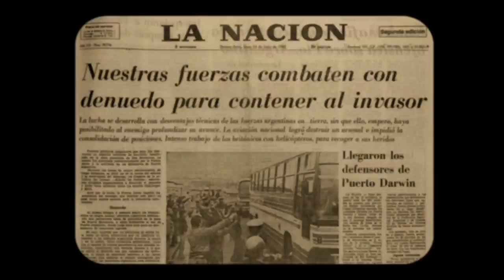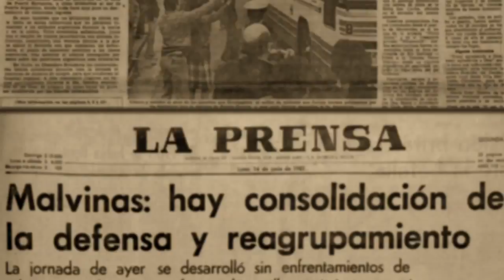Efemérides del deporte mundial